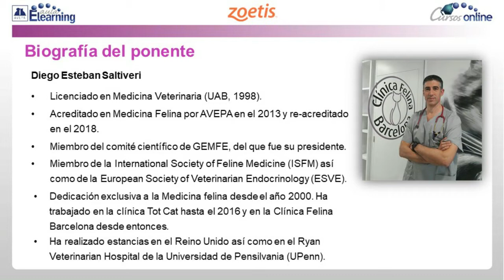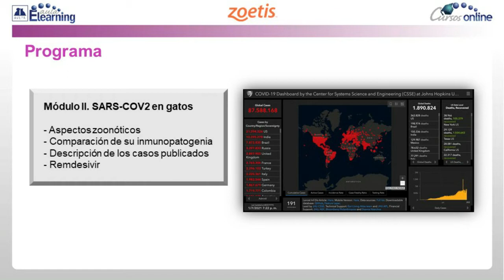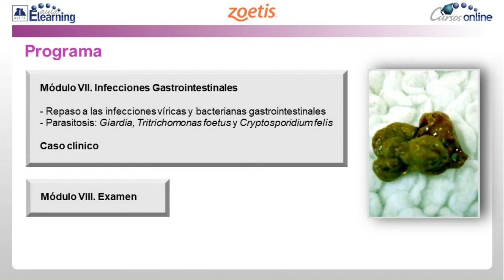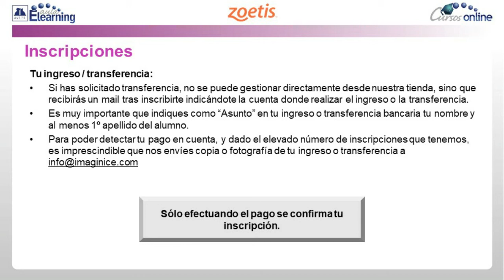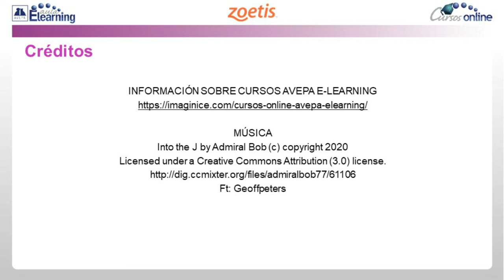Curso AVEPA Elearning: Diagnóstico en infecciosas y su tratamiento en Medicina felina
Ponente: Diego Esteban Saltiveri.

Fechas: 15 de septiembre a 13 de octubre de 2021.

Límite de inscripción y de pago: miércoles 8 de septiembre de 2021 (no se aceptarán inscripciones ni pagos a partir de esa fecha).

Horas lectivas: Aproximadamente 6-8h* (6 acreditadas por AVEPA).
*Cálculo basado en una participación activa en el curso, incluyendo la lectura de los apuntes, los ejercicios (casos clínicos) y una mínima participación en el Foro.